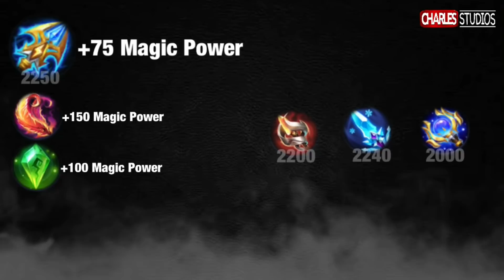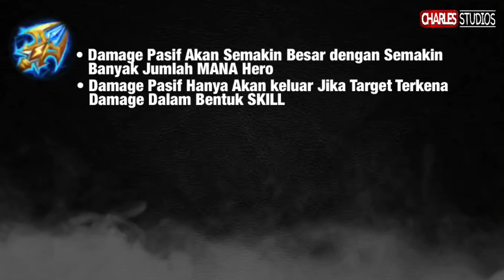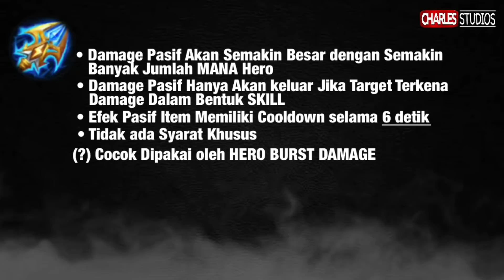PENJELASAN ITEM LIGHTNING TRUNCHEON Mobile Legends Indonesia 2022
Di video kali ini kita akan membahas salah satu item magic yang agak kurang dikulik sama player ya,, Lighting Truncheon

top up diamond murah terpercaya cek instagram @cs_diamondstore